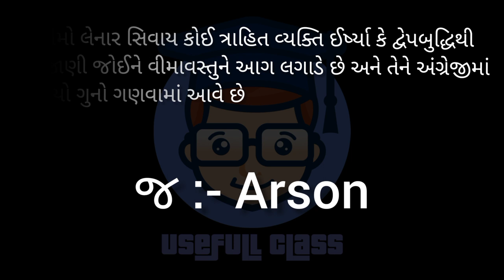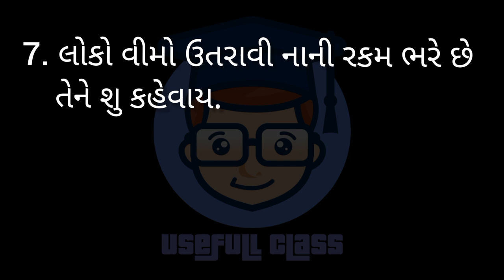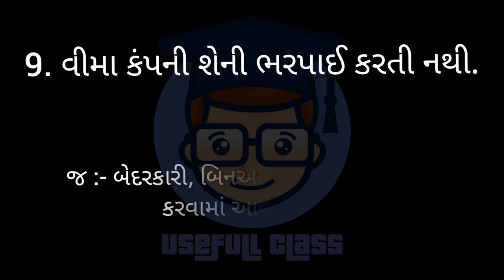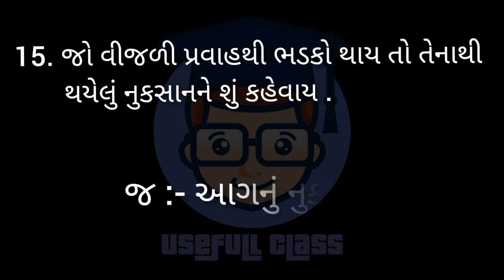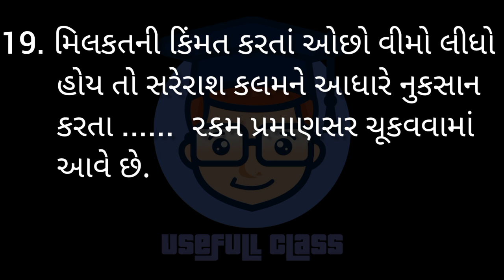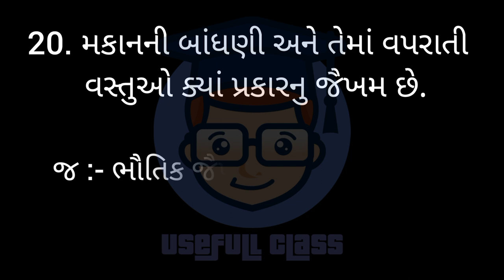BANKING MOST IMP MCQs | F.Y.B.COM SEM 1 | USEFULL CLASS